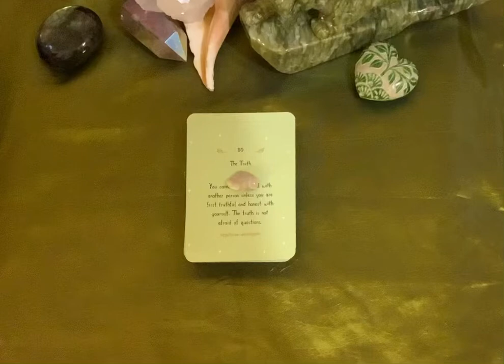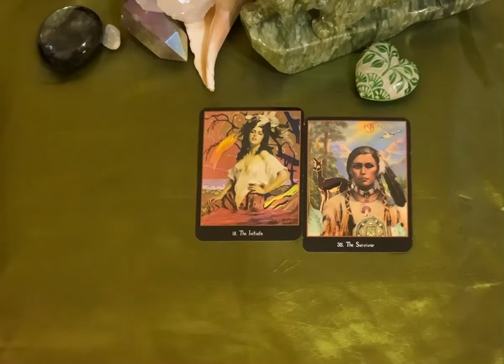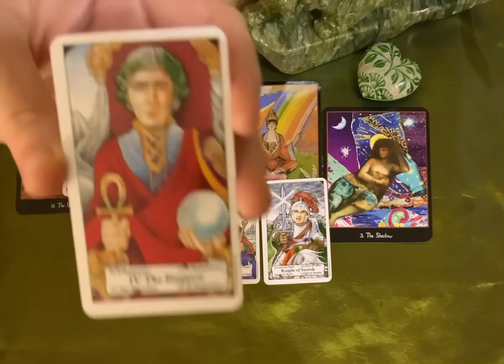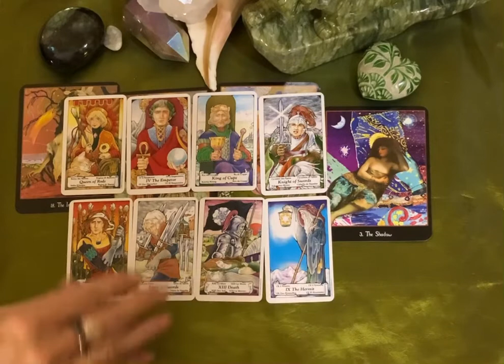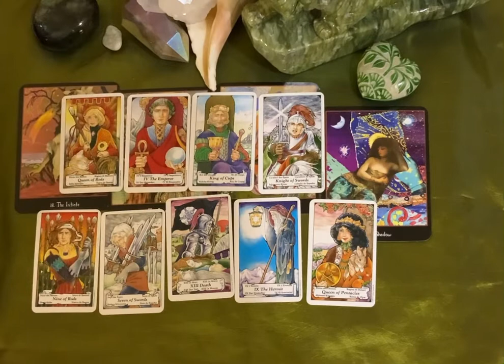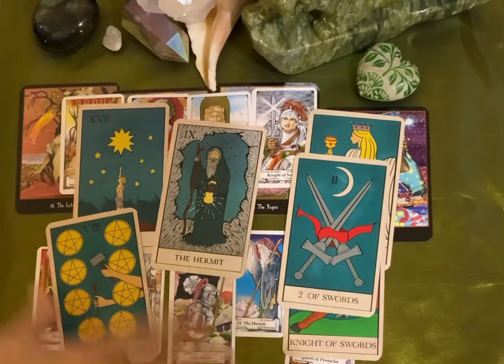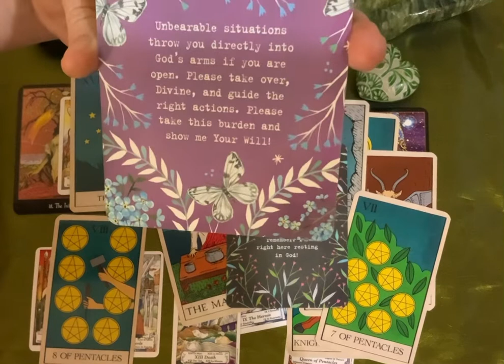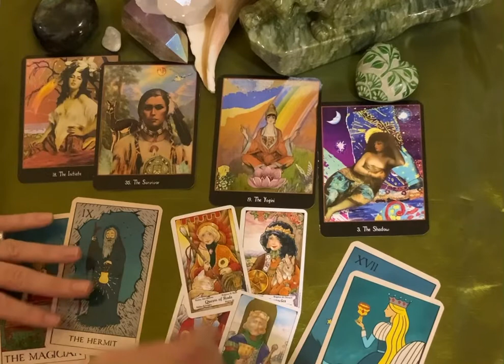leo ♌️love ❤️september collective wow the Matches!!!!!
🌟Welcome SoulTribe/Fam : 😇Enjoy 🥳these 🤍❤️❤️❤️🤍collective 2#abundance readings @abundanceampt

☮❤We appreciate all of you and your energy exchanges❤☮Gifts, Likes, Shares, Comments & Subscribes - they help ✨Our Channel✨ grow and reach those who benefit from the divine abundance messages

✨Be aware if you receive a message/email in my name that you did not ask to receive - please recognize that as a  scam & do Not give scammers any funds or personal information.

✨18 & over only - Precious Soul, If you require medical, MH, or legal advice = please consult a professional.✨